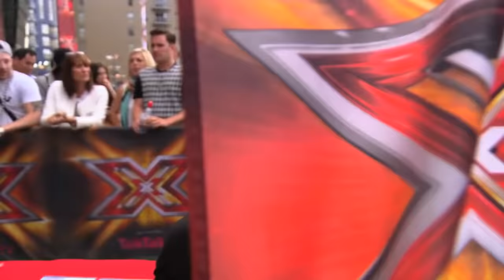CAPTIVATING X Factor Auditions That Made Cheryl CRY! | X Factor Global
Cheryl saw some emotional auditions during her time as a judge on The X Factor UK! Check out some of the most captivating auditions that turned on the waterworks!